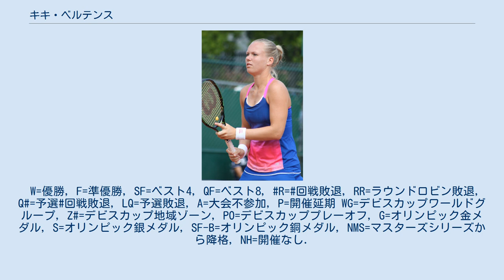キキ・ベルテンス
キキ・ベルテンス（Kiki Bertens, 1991年12月10日 - ）は、オランダ・ヴァーテリンゲン出身の女子プロテニス選手。
2016年の全仏オープン女子シングルスでベスト4に入った選手である。
 ベルテンスは6歳でテニスを始め、2009年にプロに転向。
 2012年4月のモロッコ・フェズ大会では予選から勝ち上がり決勝に進出した。
決勝ではラウラ・ポウス・ティオを 7–5, 6–0 で破りWTAツアー初優勝を果たした。
 4大大会では2012年全仏オープンで初出場した。
1回戦でクリスティナ・マクヘールに 6-2, 4-6, 4-6 で敗れた。
ウィンブルドンでは1回戦で第19シードのルーシー・サファロバを 6–3, 6–0 で破り初戦を突破した。
 2014年全仏オープンでは予選から勝ち上がり4回戦に進出した。
4回戦でアンドレア・ペトコビッチに 6-1, 2-6, 5-7 で敗れた。
 2016年5月のニュルンベルク・カップではツアー2度目の決勝に進出した。
決勝でマリアナ・デュケ＝マリノを 6–2, 6–2 で破り4年ぶりのツアー2勝目を挙げた。
続く全仏オープンでは1回戦で第3シードのアンゲリク・ケルバーを 6-2, 3-6, 6-3 で破る殊勲を挙げた。
勢いに乗って勝ち進み4大大会で初めてのベスト8に進出した。
準々決勝ではティメア・バシンスキーを 7–5, 6–2 で破りベスト4に進出した。
準決勝では第1シードのセリーナ・ウィリアムズに 6–7, 4–6 で敗れた。
2016年8月のリオ五輪で初めてのオリンピックに出場したがシングルス1回戦でサラ・エラニに 6-4, 4-6, 3-6 で敗れ初戦で敗退した。
 ベルテンスは2011年よりフェドカップにオランダ代表として出場している。
2016年2月のフェドカップでワールドグループ1回戦でロシアと対戦し、シングルスでスベトラーナ・クズネツォワとエカテリーナ・マカロワを破りオランダの勝利に貢献した。
4月の準決勝ではフランスのキャロリン・ガルシアとクリスティナ・ムラデノビッチをシングルスで破ったが2勝2敗で迎えた最後のダブルスで敗れて決勝進出を逃した。
 2018年は4月にプレミア大会のボルボ・カーズ・オープンで優勝した。
2018年ウィンブルドンではシングルスでベスト8に進出し準々決勝でユリア・ゲルゲスに 6-3, 5-7, 1-6 で敗れた。
2018年8月のウエスタン・アンド・サザン・オープンでは決勝で世界ランキング1位のシモナ・ハレプを 2–6, 7–6(6), 6–2 で破り、初めてハードコート大会で優勝した。
最終戦のWTAファイナルズにも出場しベスト4に進出した。
2018年10月22日付でシングルス9位を記録し、2018年のWTAアワード最も上達した選手賞を受賞している。
 ダブルスではスウェーデンのヨハンナ・ラーションと組むことが多くラーションとのペアでWTAツアー9勝を挙げている。
4大大会でも2015年全豪オープンと2016年全仏オープンでベスト8に進出している。
2017年のWTAファイナルにも出場し決勝でティメア・バボシュ＆アンドレア・フラバーチコバ組に 6–4, 4–6, [5–10] で敗れ準優勝した。
 2019年は1月の全豪オープンで去年を下回る2回戦敗退に終わったものの、去年の全豪オープンで優勝したキャロライン・ウォズニアッキが3回戦で敗退しポイントを失ったため、2019年1月28日付のランキングでウォズニアッキを抜いて自己最高の8位を記録した。
2月のサンクトペテルブルク・レディース・トロフィーでは決勝で第8シードのドナ・ベキッチを7-6(2), 6-4 で破り優勝した。
5月のムチュア・マドリード・オープンでは全試合をストレートで勝ち上がっていくと、決勝でも第3シードのシモナ・ハレプを6-4, 6-4 で破り、去年準優勝の雪辱を果たすとともに、プレミア・マンダトリーで初優勝を飾った。
W=優勝, F=準優勝, SF=ベスト4, QF=ベスト8, R=回戦敗退...